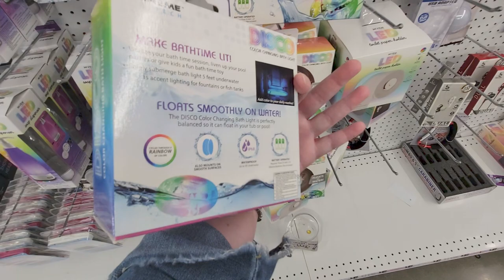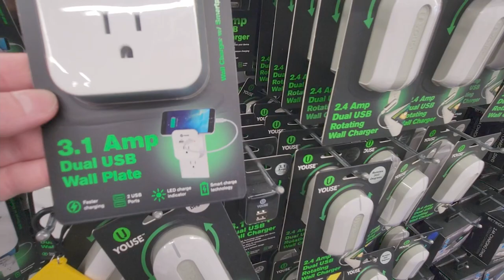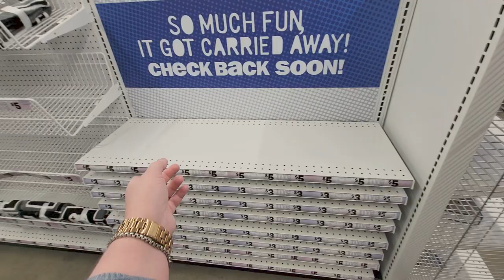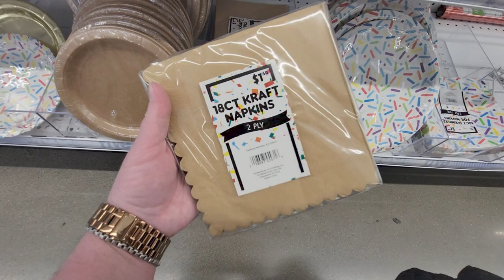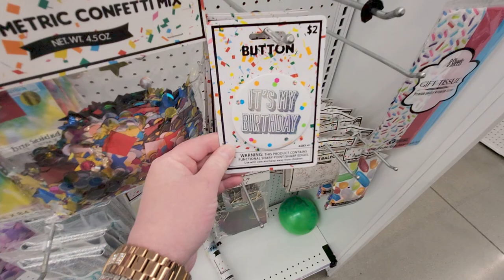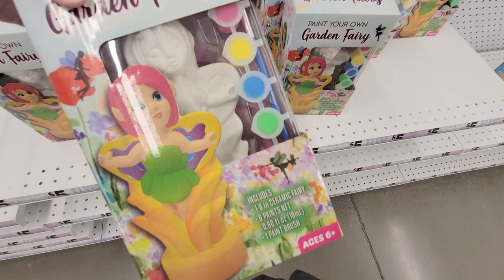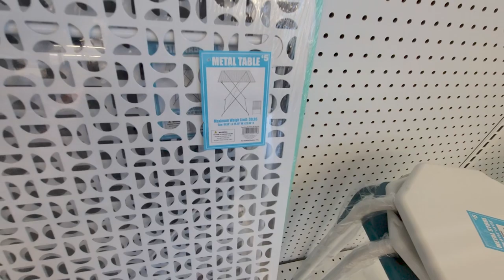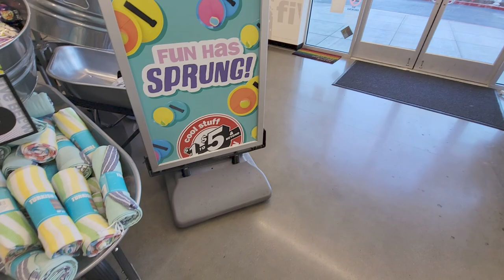FIVE BELOW- SO MANY EMPTY SHELVES!- STORE WALKTHRU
Hi friend, thank you for being here.  I hope you enjoy this video. I did manage to find several fun things to buy! I will be doing a separate video of what I ended up buying.  Hugs, Sara

Friend Mail:
MESARASTARR
9105 Bruceville Rd. 1A